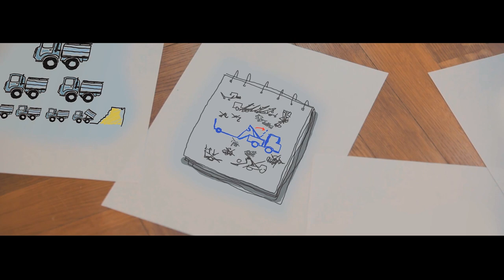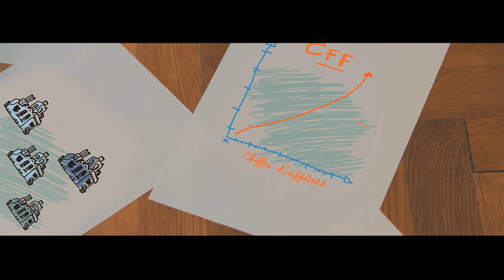L'histoire du Groupe DERICHEBOURG racontée par les enfants de Boris Derichebourg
Les enfants de Boris Derichebourg (Président de DERICHEBOURG Multiservices) vous invitent à découvrir l'histoire de leur famille et de l'entreprise.